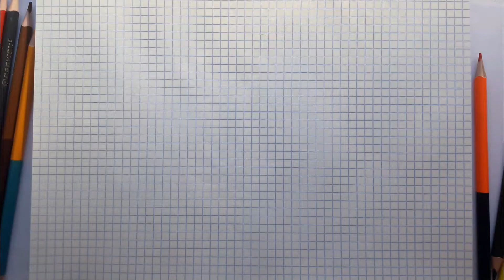Рисуем простые рисунки #3. Как нарисовать мороженое. How to draw ice cream for kids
Привет ребятки. В этом выпуске мы нарисуем мороженое. Рисовать простые рисунки с нами очень легко. Я думаю каждый сможет нарисовать такой рисунок.